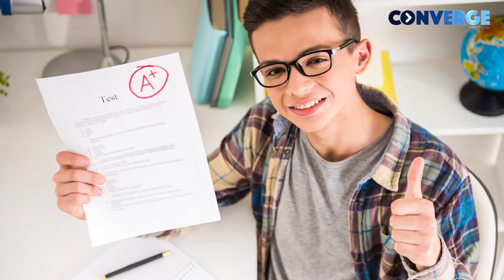Computer Science at Georgia Institute of Technology | Georgia Tech Academics | MS in CS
Meet Chaitanya, a Collegepond Alumnus and graduate of Georgia Institute of Technology. He shares with you crucial firsthand information about academics at Georgia Tech... right from insight into the course, class diversity and profile, credit requirement, coping with academic pressure, and more